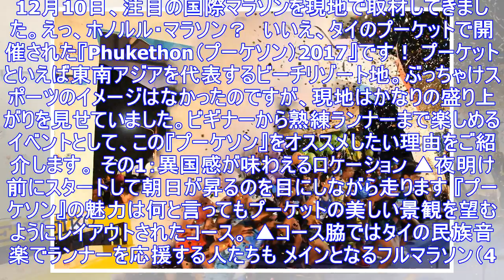ビギナーから熟練ランナーまで！ リゾートマラソンに参加するならプーケットをオススメしたい理由3連発 ｜ ガジェット通信 getnews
12月10日、注目の国際マラソンを現地で取材してきました。えっ、ホノルル・マラソン？　いいえ、タイのプーケットで開催された『Phukethon（プーケソン）2017』です！ プーケットといえば東南アジ...